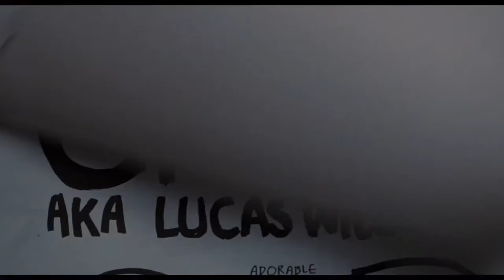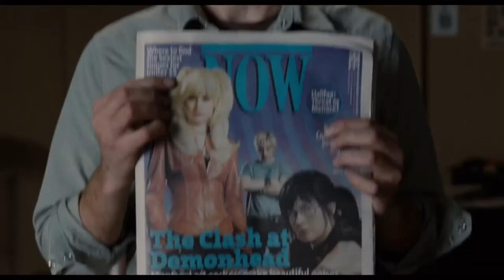stephen stills scene pack | logoless 1080p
@subspacechannel on tiktok and ig

stephen stills, scott pilgrim vs the world